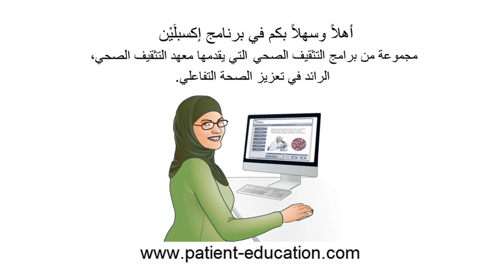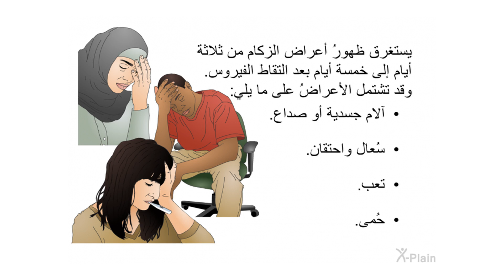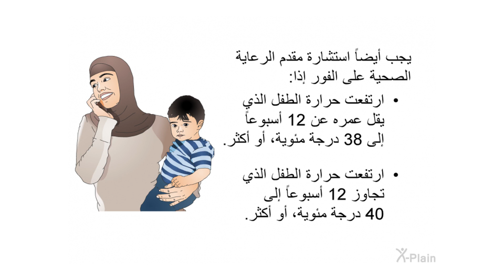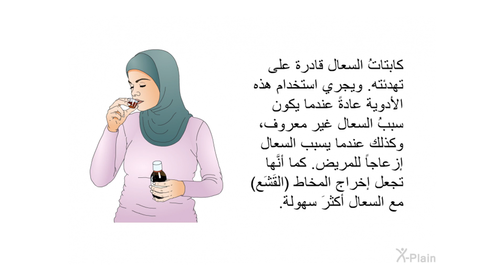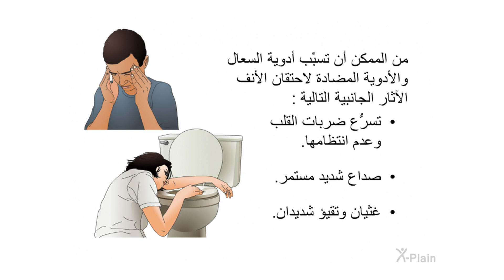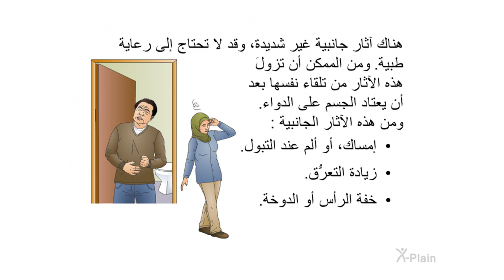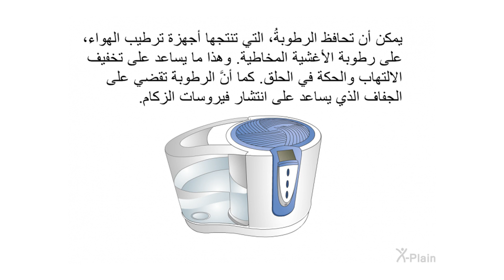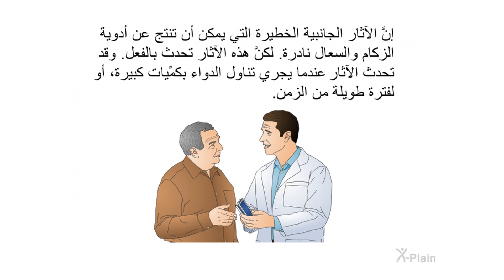أدوية الزكام والسعال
يشرح هذا البرنامجُ أدويةَ الزكام والسعال. وهو يشتمل على الأقسام التالية: ما هي أدوية السعال والزكام، وما هي أعراضهما، وما الذي يسبب السعال، وما الذي يسبِّب الزكام، وما هي أدوية السعال والزكام، وما هي مخاطرها ومضاعفاتها، وما هي سُبُل المعالجة البديلة للزكام والسعال.

:الأقسام
00:00 - البداية
00:43 - مقدمة
01:33 - أعراض السعال والزكام
05:10 - أدوية الزكام والسعال
07:36 - الآثار الجانبية
11:21 - المعالجات البديلة
13:06 - الخلاصة
14:56 - النهاية

rxf701a1 Cold and Cough Medicines (Arabic)